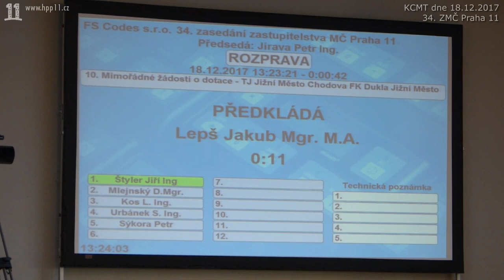21.Dotace v oblasti sportu a volného času na rok 2017 | TJ JM Chodov a FK Dukla JM